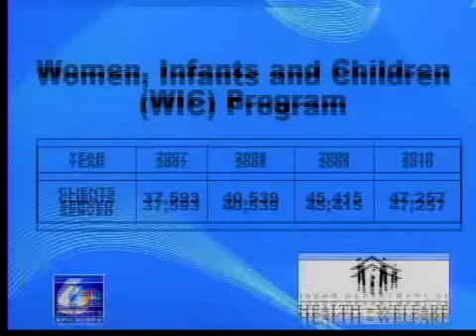Dept. of Health and Welfare Stats